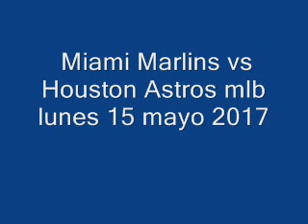Miami Marlins vs Houston Astros mlb lunes 15 mayo 2017